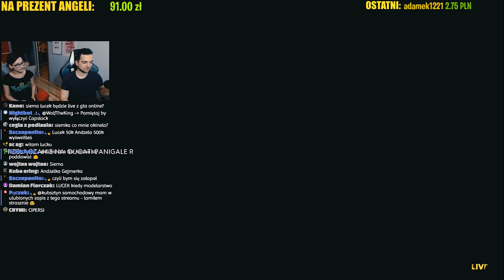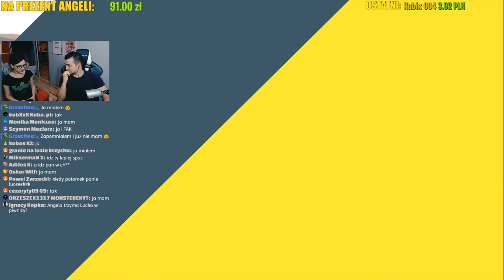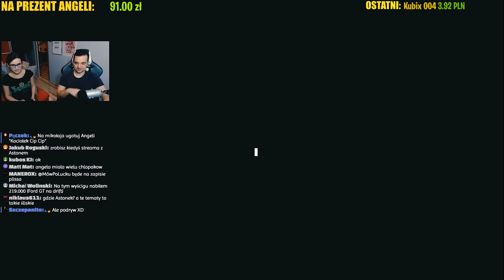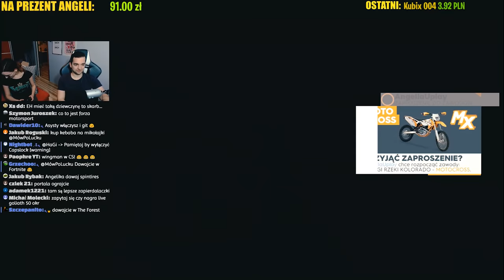THE CREW 2 - ZBIERAMY NA PREZENT DLA ANGELI! *WIELKA KWOTA!* DZIĘKUJEMY!